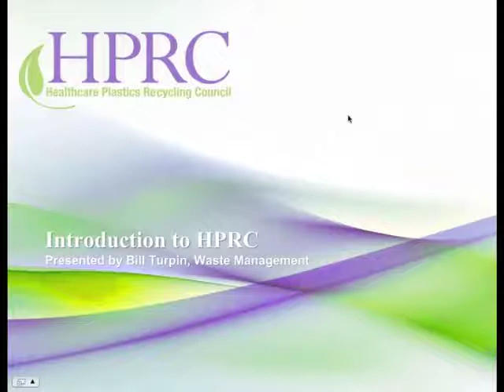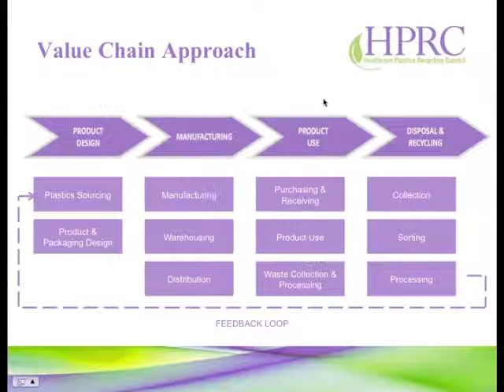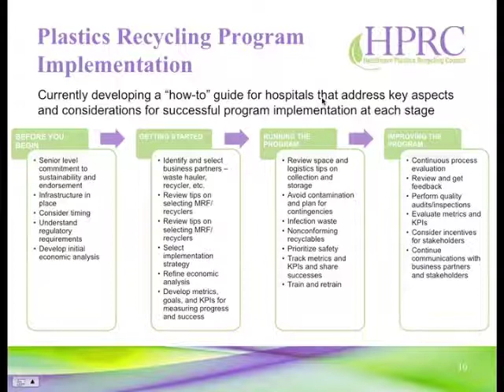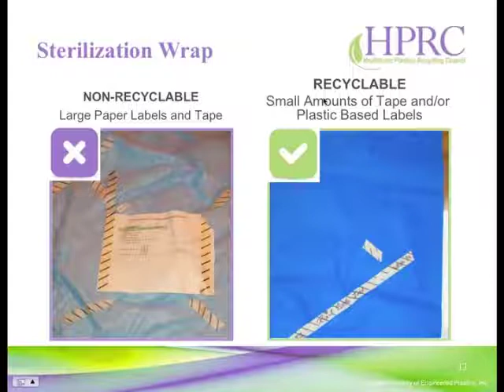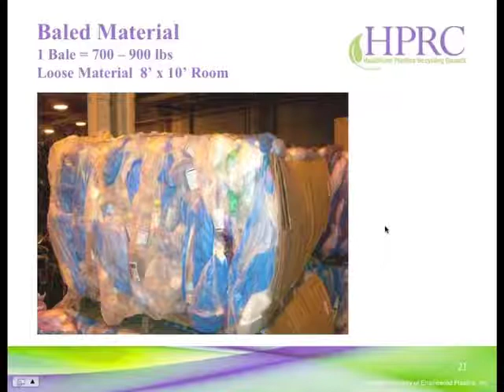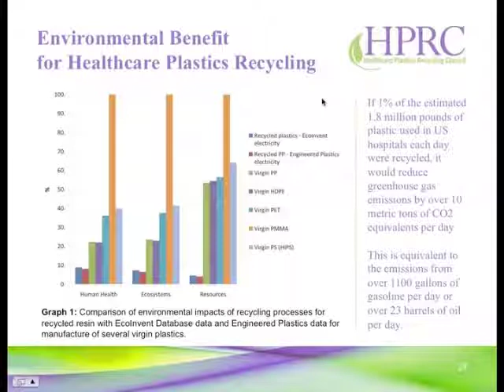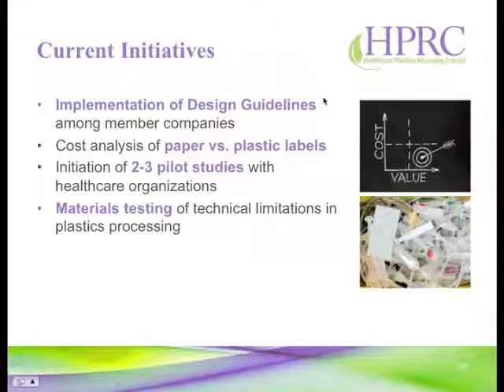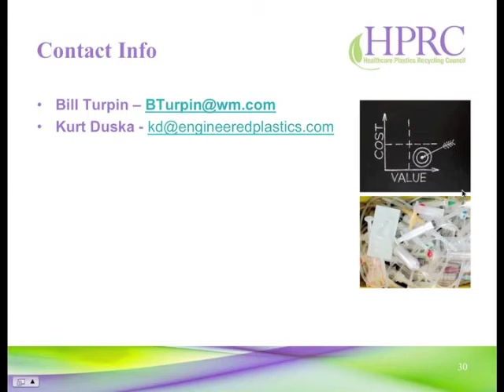Part 1 Sustainability Efforts in the Healthcare Industry Webinar (7/16/12)